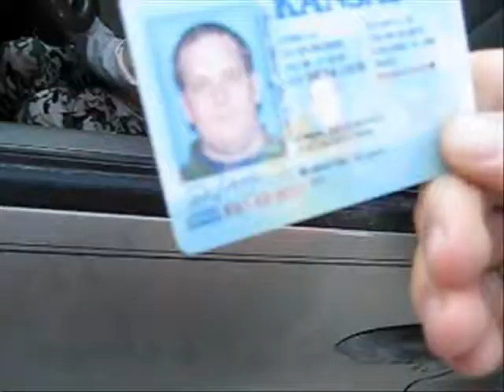Fake ID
Real Life Church SuperBowl commercial 2008.  Hayden is busted for using a fake ID.  Good thing Real Life Church is real.